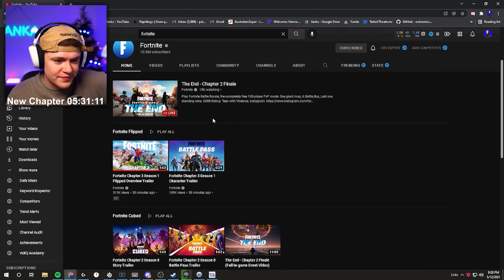CHAPTER 3 FORTNITE IS FINALLY HERE!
Hope You Enjoyed CHAPTER 3 FORTNITE IS FINALLY HERE!

Hope you have a legendary day!